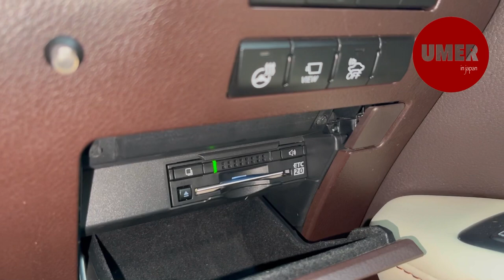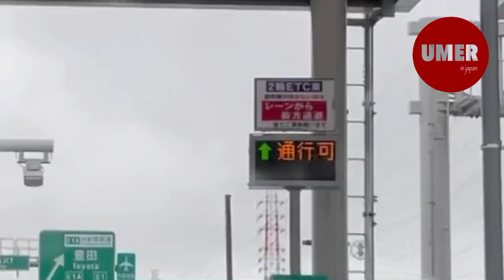Japan Highway | Driving at Japan Expressway | ETC Payment System | Urdu Hindi Vlog Life in Japan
【Title】Japan Highway | Driving at Japan Expressway | ETC Payment System | Urdu Hindi Vlog Life in Japan

Assalamoalaikum.
I'm Umer.
Pakistani Urdu Vlogger in Japan.